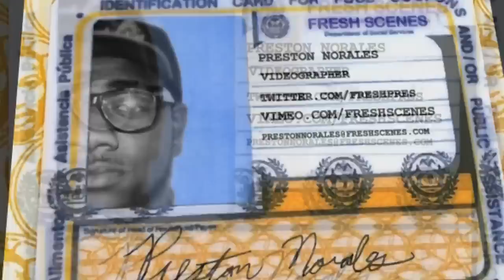J57 ft. Koncept - Pulp Fiction (Official Video)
Трек с грядущего EP "2057" продюсера и эмси из Нью-Йорка J57